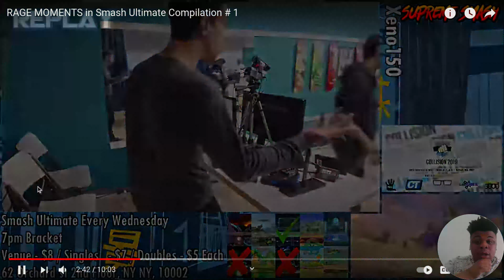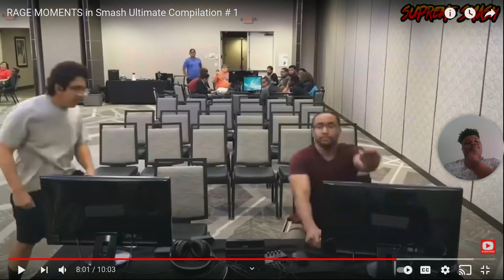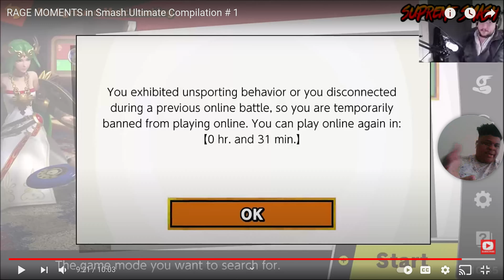Smash Bros. Ultimate Salt Compilation Reaction!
Feels good to be back and uploading videos again!!
For those who don't know, I have a manga that I'm working on and I wish for you guys to read it (new/old subscribers and for others watching my videos). Here's a link for it All I say is no toxic shii cuz I'll kick you. I want others to speak their opinion but being rude and being a prick to others is not cool!!